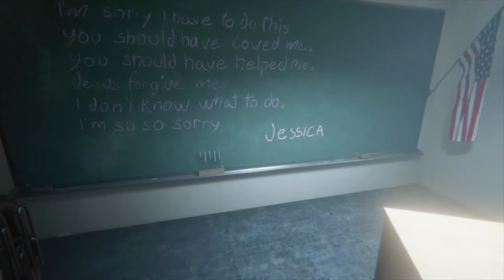Outlast 2 Let's Play - (Ep. 4) Ethan Skinny Legend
We hope you enjoyed! If there's any games you'd like us to play, please let us know!

Buy us a coffee to help out our channel and we'll love and appreciate you forever